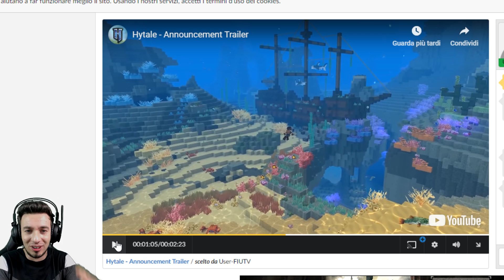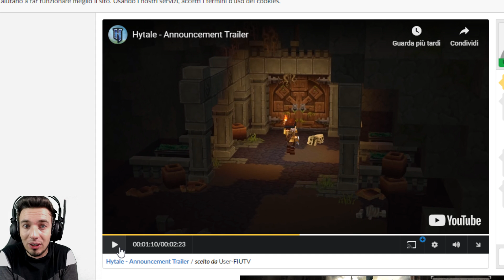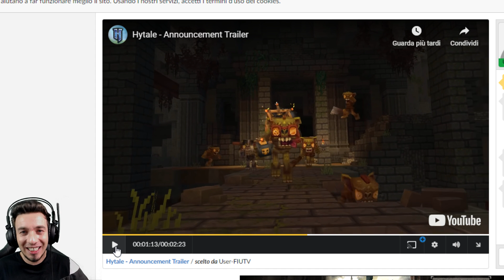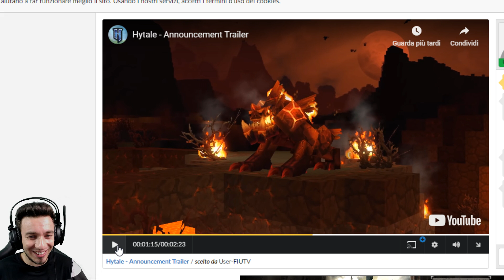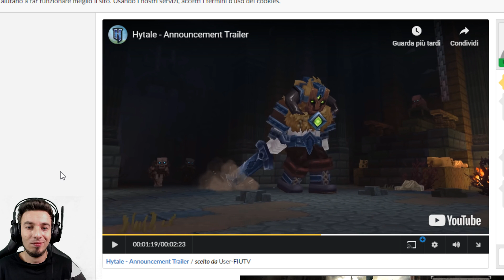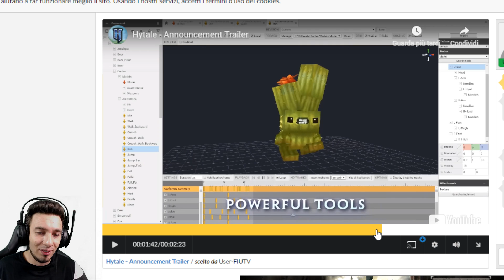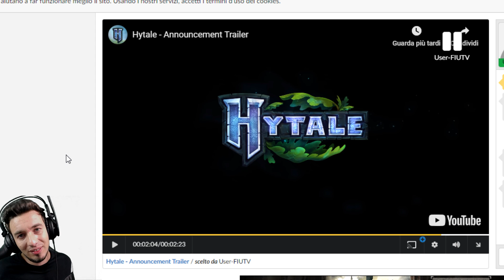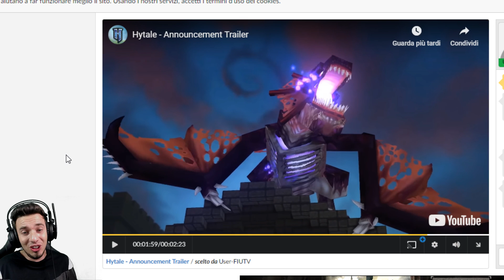HYTALE ITA:I SEGRETI NASCOSTI DEL TRAILER! w / Frank Teocleziano [2/2]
Rivediamo insieme al buon §Frank il trailer di lancio di Hytale analizzandolo e scoprendo i segreti sfuggiti!
   ***Social***
Facebook ° @MarukoYT
Telegram ° Marukotm
Instagram ° Marukoyt